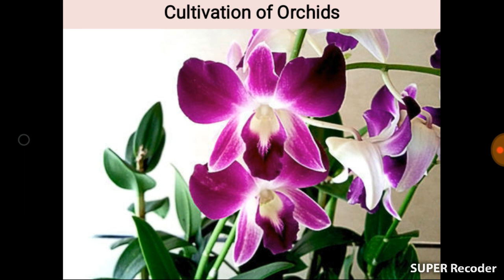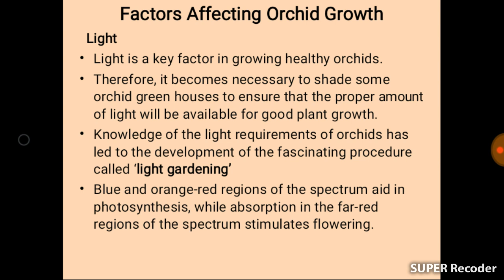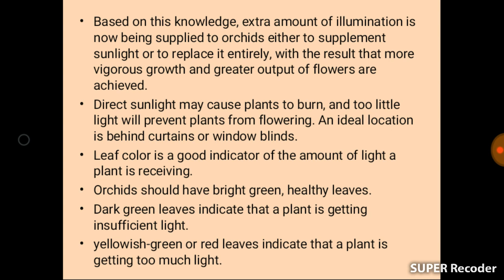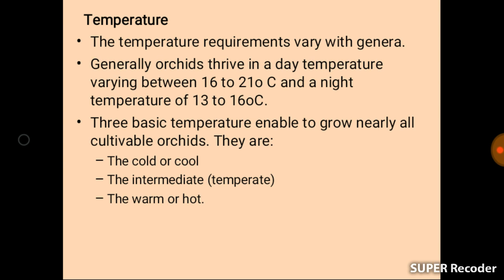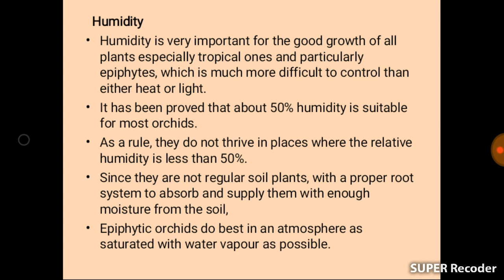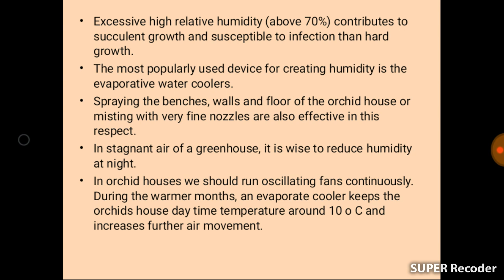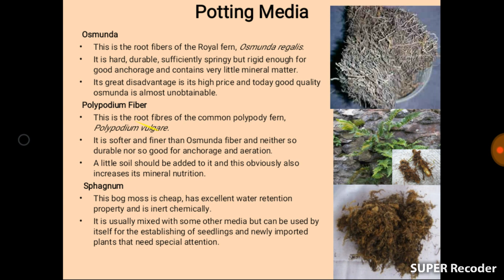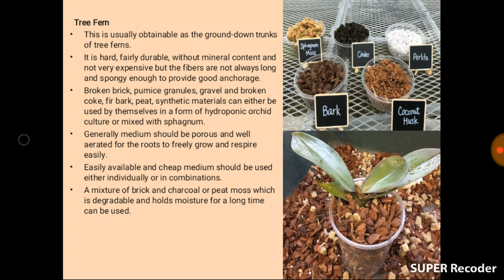Orchid Cultivars and Factors Affecting Orchid Cultivation Lecture 10 Part 5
This video explains the factors affecting growth and development of orchids
This you tube channel provides study material for Horticulture Graduates and Horticulture Post Graduates who are studying in various colleges and universities according to ICAR pattern. Through this channel we will enable the students to face various competitive exams, whether organized by ICAR, Agricultural Universities or any other govt. or non govt. institute.